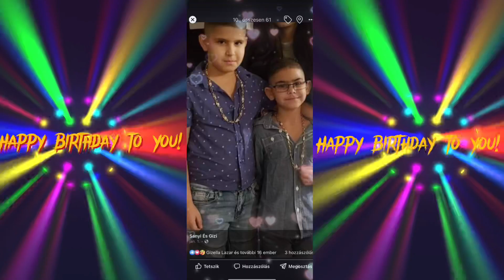Steve Gaspar-Ez a dal a Kevinnek és a Nikolásznak szòl a szülinapjukra (Iratkozz fel a csatornámra!)